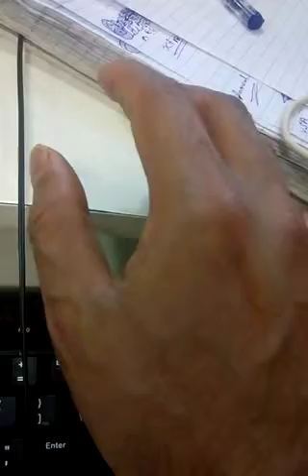How body flashes cause of tapeworm in brain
Tapeworm in brain